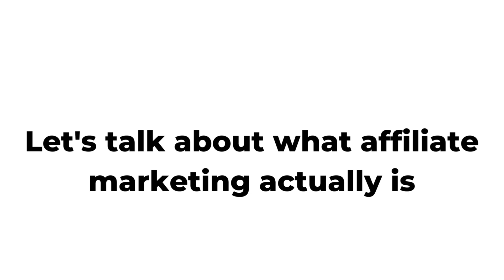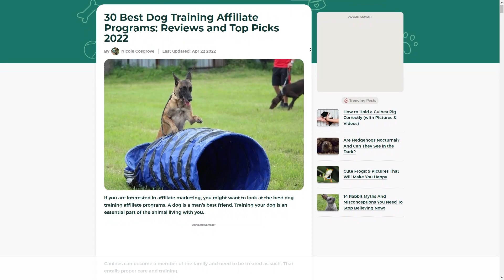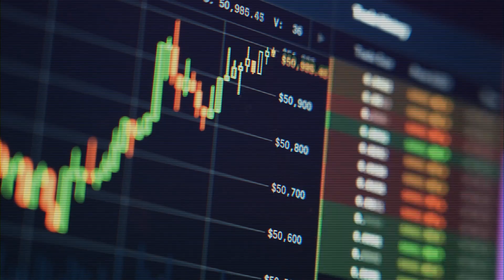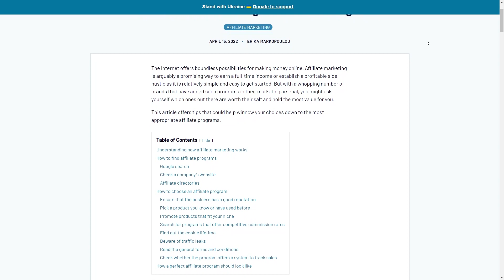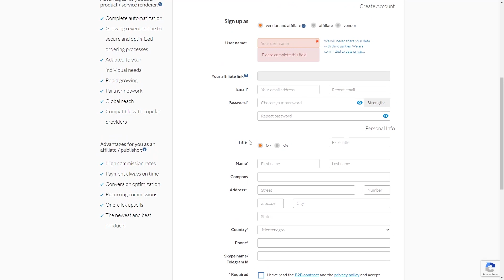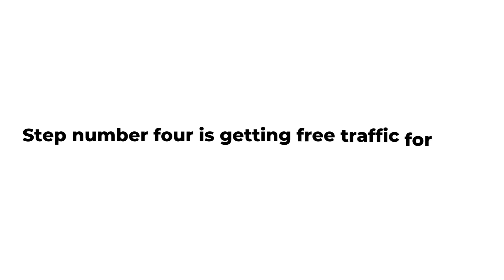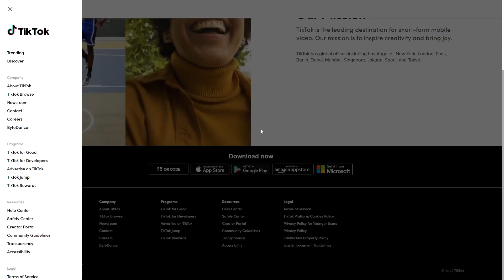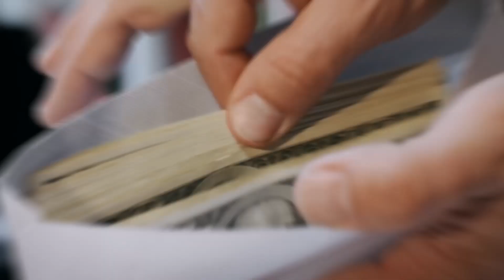How To Start Affiliate Marketing As a Beginner in 2022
Every single month, you can make anywhere from $75,000 to $90,000 with affiliate marketing using free traffic. This business model is literally for everyone since you don't need a website for this. You don't need to create a product. You don't need any money to start. And it gives you flexible time and location, so you can work on this business whenever you want to and from wherever you want. So with all of that being said, affiliate marketing is literally the easiest way that you can start to make money online with no previous experience.

In this video, we’ll show you how to make money with affiliate marketing as a complete beginner in 2022, using only free traffic, so if that's something you're interested in then make sure to subscribe to this channel with notifications on, and let us begin with a full step-by-step tutorial.